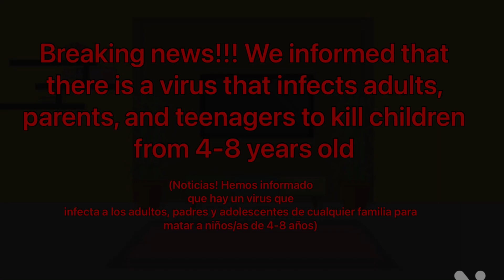New virus reported! ⚠️Warning! The virus infects only grownups and teens! ⚠️